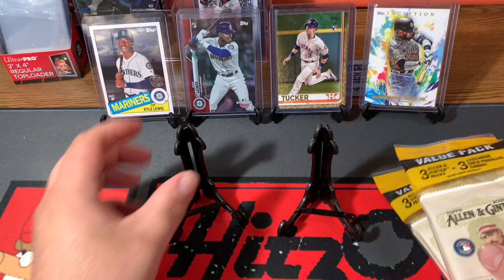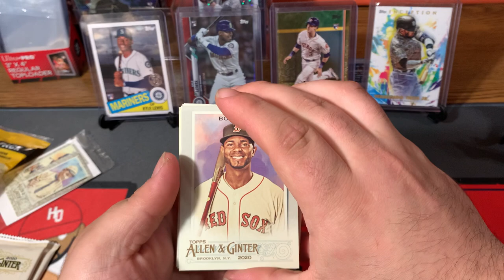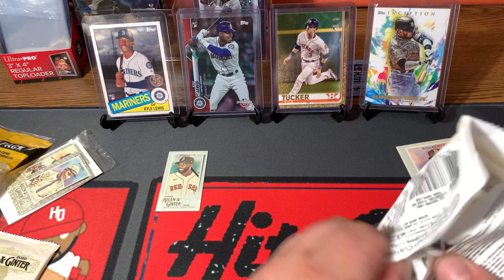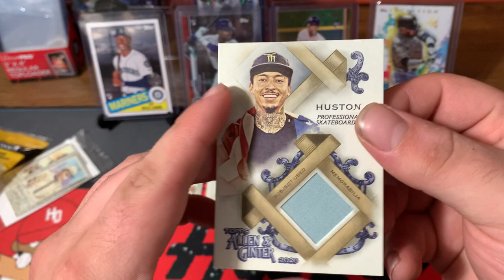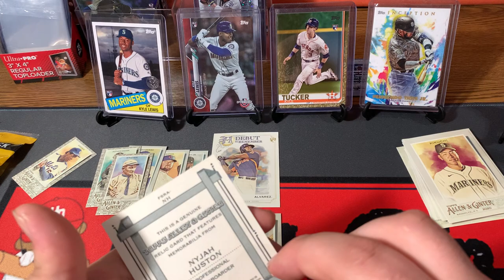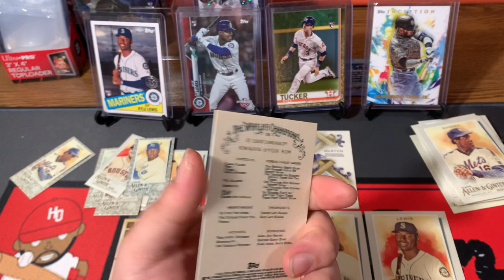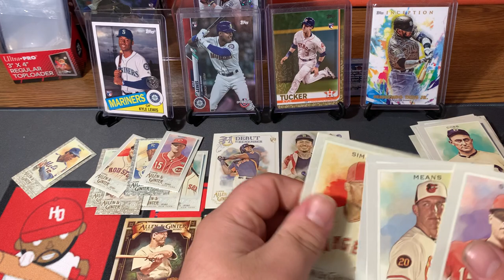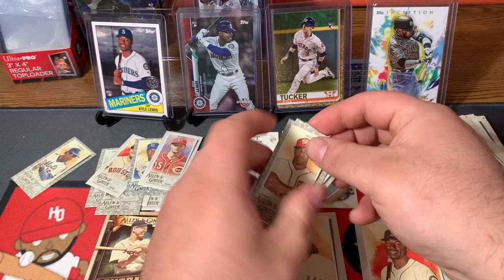2020 Topps Allen and Ginter - New Product! (Relic pull!)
New 2020 Topps Allen and Ginter.
The product was better than anticipated.
Show some love to the channel.
Let us know your favorite pull!